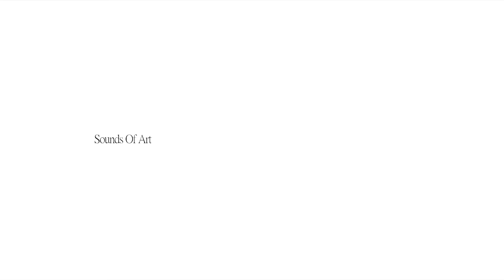Nico Platter - Sounds of Art (Concert)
This is something you've never heard before. Watch the whole thing, I know you can

The concert was named "Sounds Of Art" on October, 12. 2012